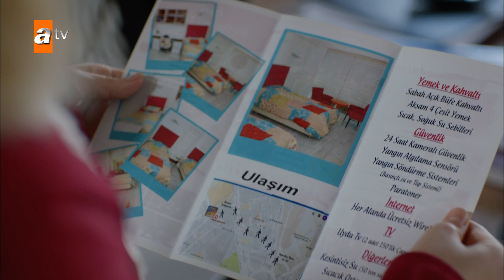Kızlar yeni yurda taşınıyor - Kırgın Çiçekler 101. Bölüm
Oyuncuları:
Özgür Çevik
İpek Karapınar
Biran Damla Yılmaz
Gökçe Akyıldız
Hazar Motan
Çağla Irmak
Aleyna Solaker